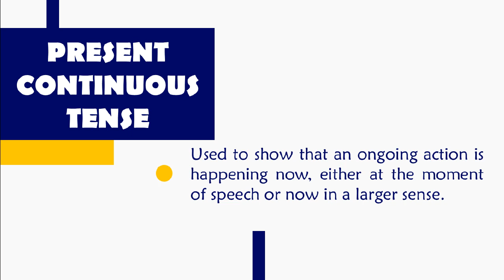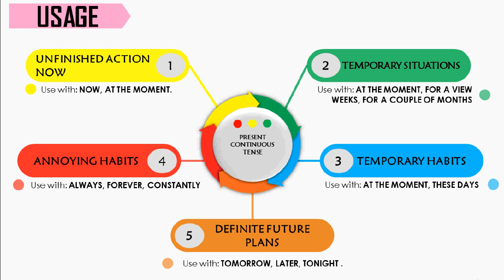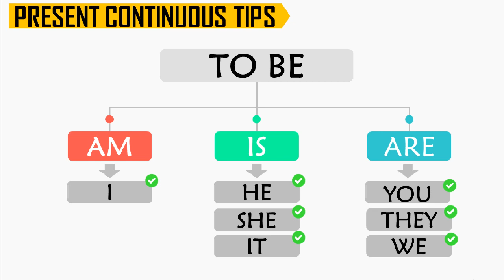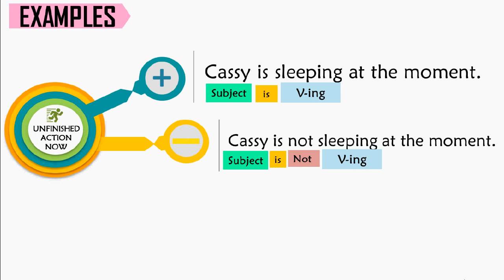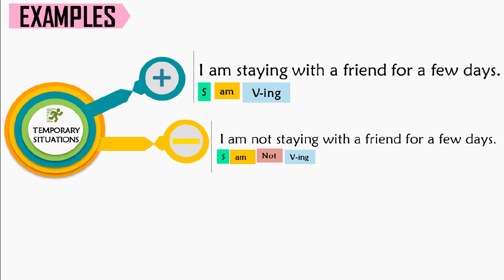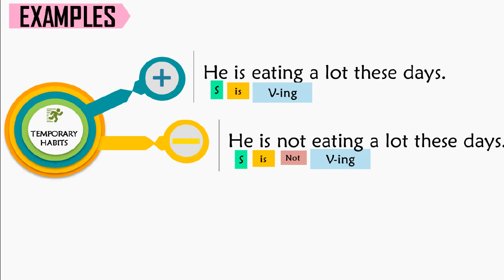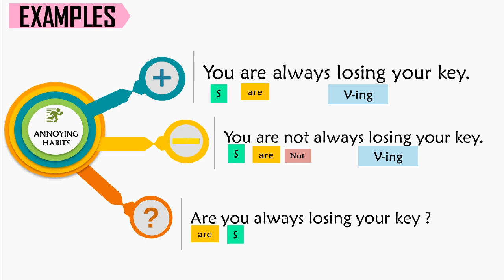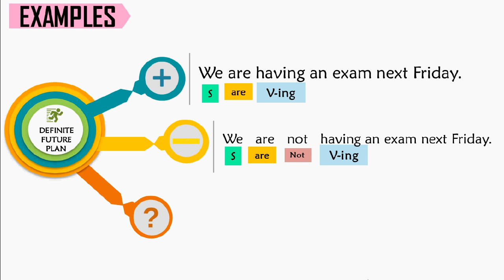Bahas 'PRESENT CONTINUOUS' Lengkap.!!! Pengertian, Rumus dan Contoh Dialog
Halo temen-temen
video kali ini kita akan bahas tuntas tentang present continuous tense lengkap mulai dari pengertian, rumus, contoh kalimat dan contoh dialog dengan bahasa yang  mudah dipahami.